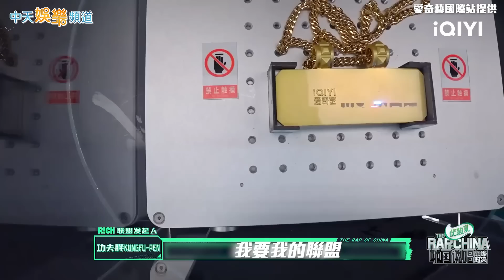【撩星聞】首集搶先看！GAI艾熱1V1 Battle嗆炸 楊和蘇遭人身攻擊現場險動粗∣中國說唱巔峰對決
《中國說唱巔峰對決》首集將於25號上映！ GAI艾熱1V1 Battle嗆炸！